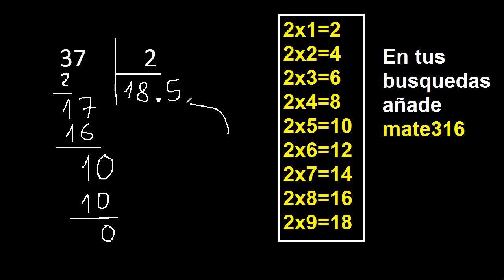dividir 37 entre 2 , como dividir